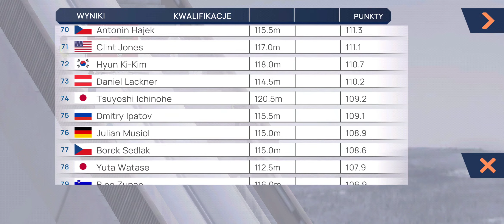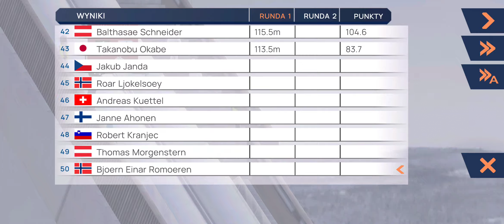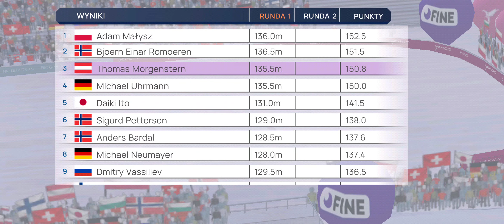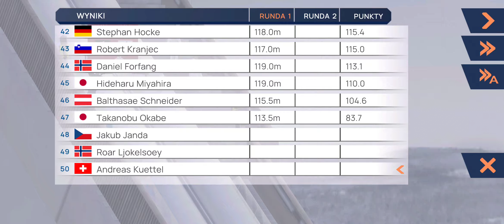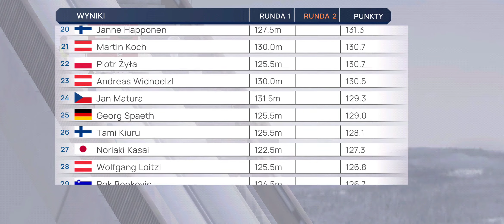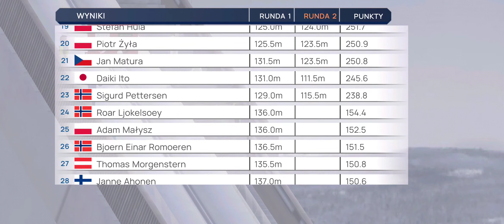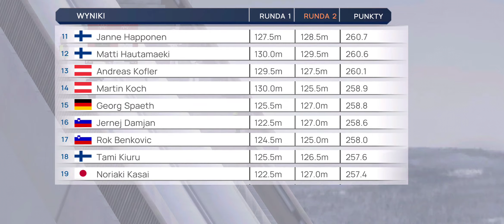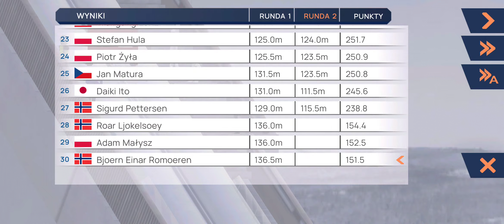Fine Ski Jumping - #20 Lahti 2005/2006